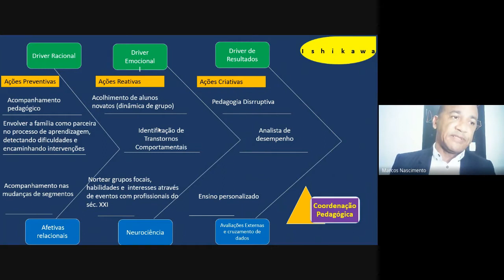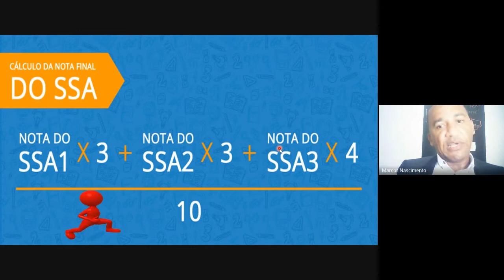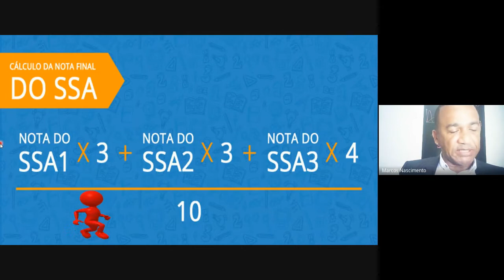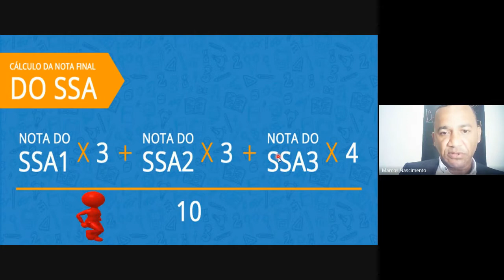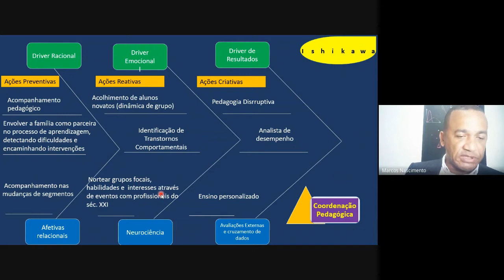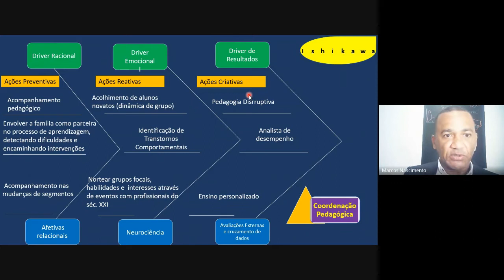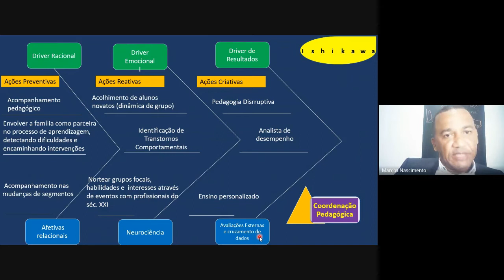Segunda da Sustentabilidade: Forum DESS - Subjetividade na Universidade (27/09/2021) - Tarde